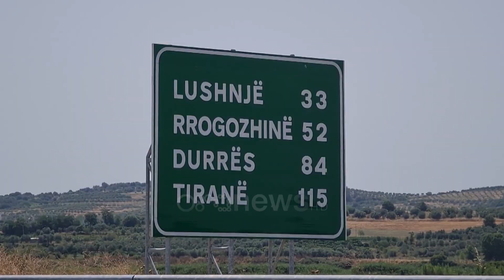By Pass-i i zuri tokat 7 vite më parë e fermerët ende s'kanë marrë dëmshpërblimin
Dëmshpërlimet për tokat dhe mungesa e rrugët dytësore që i pengojnë në jetën e përditshme mbeten problematika ende pa zgjidhje për fermerët që jetojnë përgjatë By Passit të Fierit, 7 vite pas përfundimit

Fier - By Passi i Fierit mbaroi 7 vite më parë, por hallet që u krijoi banorëve që jetojnë përgjatë saj mbeten pa zgjidhje.

Në Havaleas , Dërmënas , Pojant  dhe Shtyllasi disa thonë se nuk kanë marrë dëmshpërblim për tokën që u morën për rrugën.

"Sot e 7 vite nuk kam marrë lekë. Na thanë bëni dokumentet i kemi bërë disa herë por asgjë" thotë një banore.

Mes tyre një pjesë madje thonë se ende paguajë qira për parcelat që nuk i kanë më në përdorim.

Mungesa e rrugëve dytësore të cilat i pengojnë të shkojnë në ara është një tjetër shqetësim.

Ndërsa disa akse janë bllokuar nga pronarët e tokave që ende nuk janë dëmshpërblyer.

Banorët thonë se prej vitesh enden me dokumente në zyrat e ministrive dhe institucioneve vendore, por deri më sot skanë marrë asnjë lek që u takon me ligj.